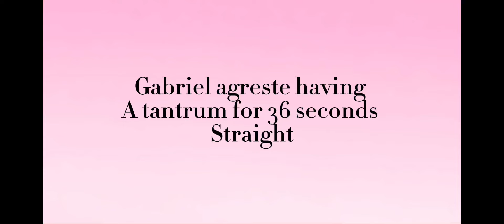Gabriel agreste having a tantrum (I put this on my other channel too)